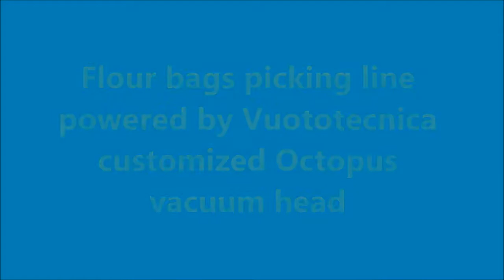Flour bags picking line powered by Vuototecnica customized Octopus vacuum head